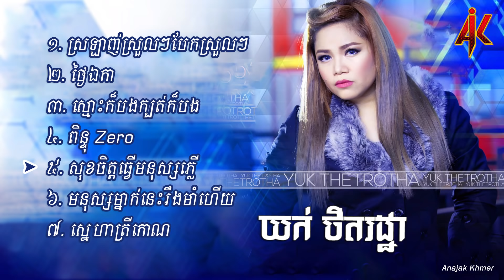យក់ ថិតរដ្ឋា - Yuk Thetrotha ​Original Song ស្នាដៃបទភ្លេងថ្មី 2017 - ស្រឡាញ់ស្រួលៗបែកស្រួលៗ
Artist: យក់ ថិតរដ្ឋា - Yuk Thetrotha
១. ស្រឡាញ់ស្រួលៗបែកស្រួលៗ
២. ថ្ងៃឯកា
៣. ស្មោះក៏បងក្បត់ក៏បង
៤. ពិន្ទុ Zero
៥. សុខចិត្តធ្វើមនុស្សភ្លើ
៦. មនុស្សម្នាក់នេះរឹងមាំហើយ
៧. ស្នេហាត្រីកោណ
Copyright:  I don’t own the song just like to share and help promote the song, I'm apologize to upload related to Original Song .
if you don't like your video available in my channel please let I know. I will delete immediately. Thank in Advance!